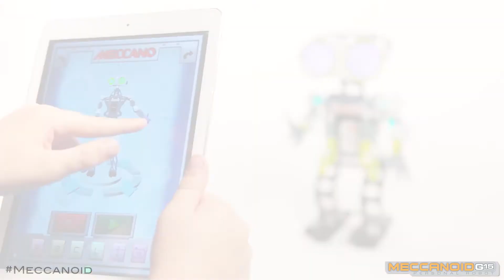Meccanoid F15 G15 commercial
Dankzij zijn MeccaBrein dat gemaakt is met kunstmatige intelligentie is dit een hele slimme robot, die je zelf in elkaar kan zetten! Ontdek zijn ongelooflijke functies: hij kan met je spelen, grapjes vertellen, dansen of je persoonlijke assistent worden! Je kan zelfs met hem praten met behulp van zijn spraakherkenning. Inhoud: 1 Meccabrein, actuatoren (dit is een toestel dat invloed uit kan voeren op zijn omgeving), motoren, leds en 275 onderdelen (plastic en metaal). Geschikt vanaf 8 jaar.